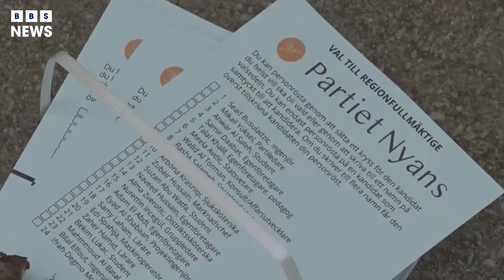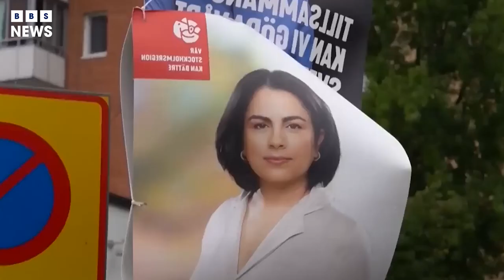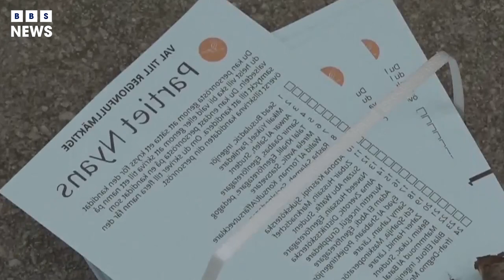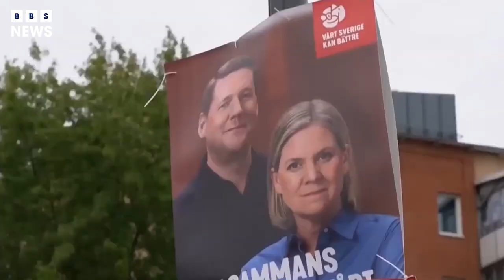Swedish PM resigns after conceding election defeat - BBS News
The leader of Sweden’s incumbent Social Democrats has resigned as prime minister after conceding defeat in the country’s knife-edge election, handing victory to a loose bloc of rightwing parties that includes the far-right Sweden Democrats